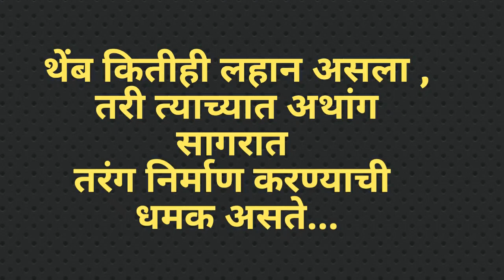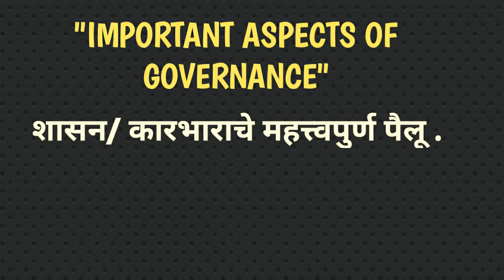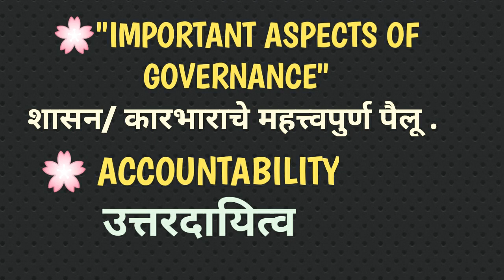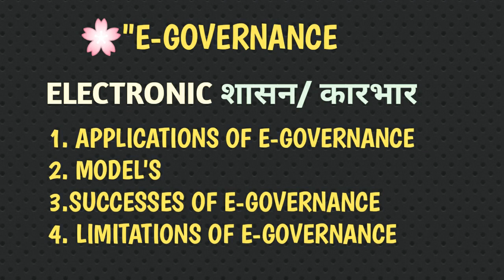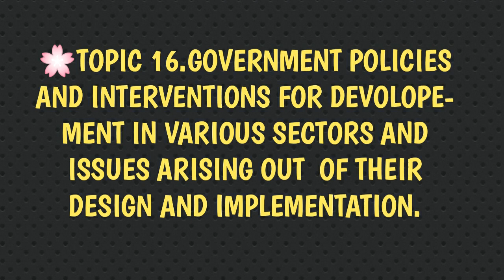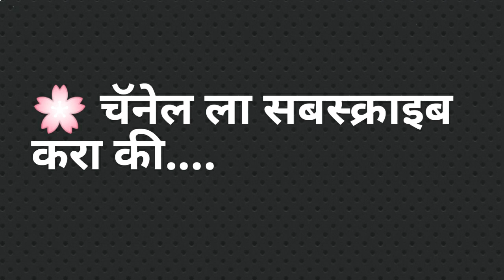UPSC SYLLABUS IN MARATHI/UPSC MAINS SYLLABUS DISCUSSION IN MARATHI/GS2 SYLLABUS DISCUSSION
यूपीएससी मुख्य परीक्षा अभ्यासक्रम मराठी भाषेत/UPSC MAINS SYLLABUS DISCUSSION/ GS2 SYLLABUS भाग 4 GOVERNANACE .